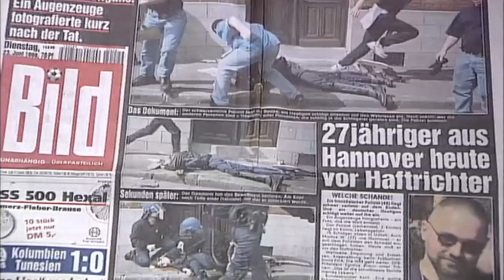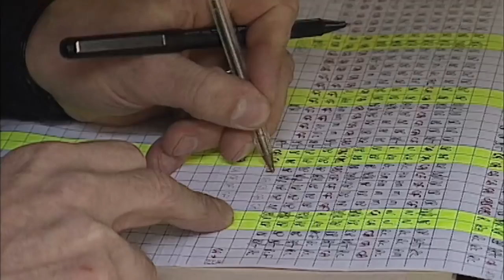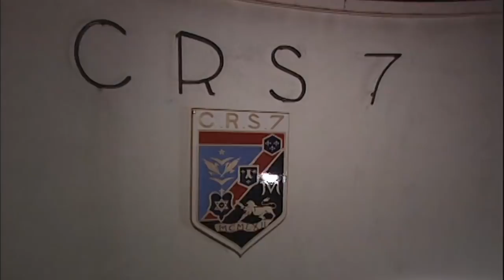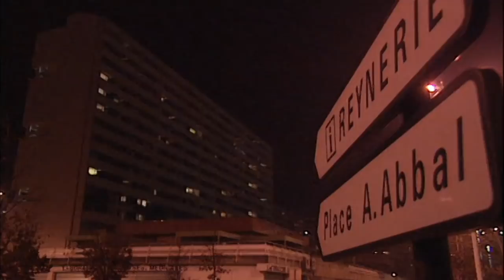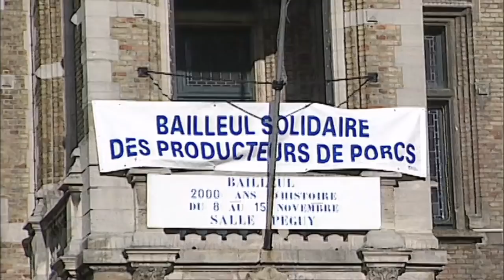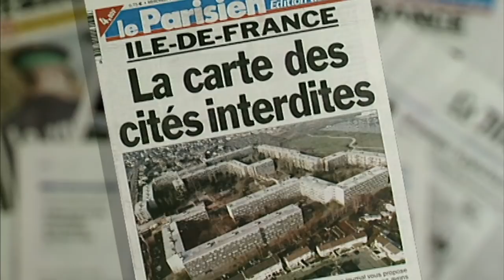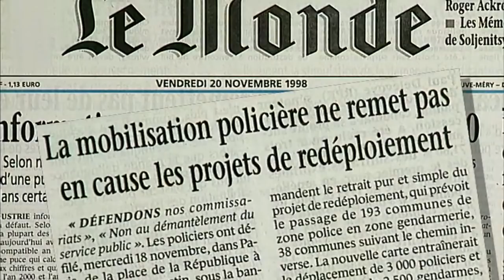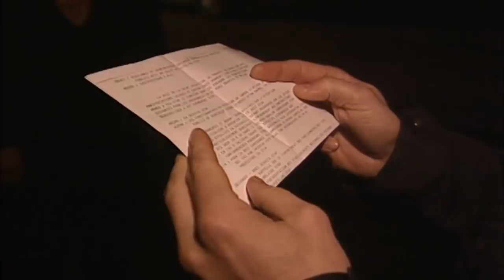CRS derrière le bouclier : La réalité des forces de l'ordre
Suivez le quotidien des Compagnies Républicaines de Sécurité (CRS), ces unités de police spécialisées dans le maintien de l'ordre et la sécurité. À travers des témoignages exclusifs et des scènes d'action, ce documentaire vous plonge dans la réalité de ces hommes et femmes en uniforme, dévoilant les défis, les risques et les moments de tension qu'ils vivent au quotidien. Une immersion unique dans l'univers des CRS, entre interventions sur le terrain et vie en cantonnement.